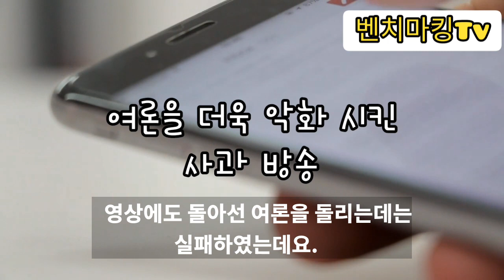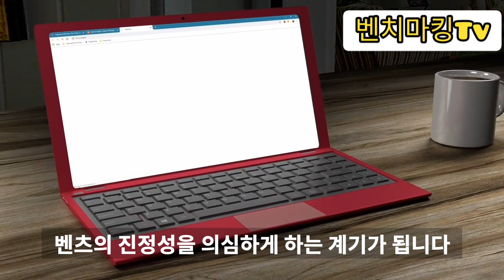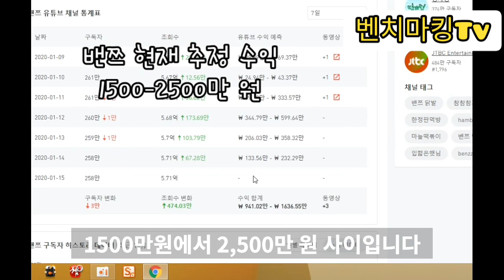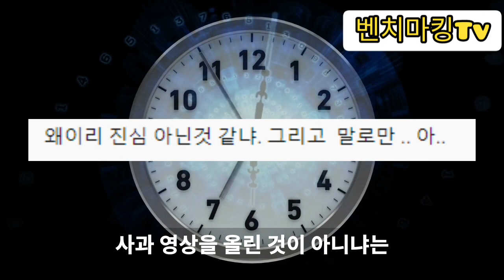밴쯔 사과, 재기는 불가능 할 듯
먹방 유튜버의 몰락 이유

자율후원: 카카오뱅크 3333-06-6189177